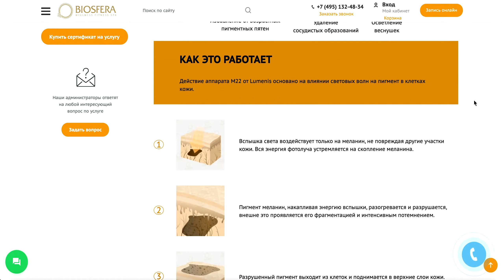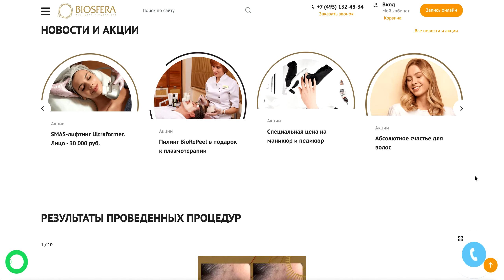Фотоомоложение M22 в Москве. MediSPA центр BIOSFERA